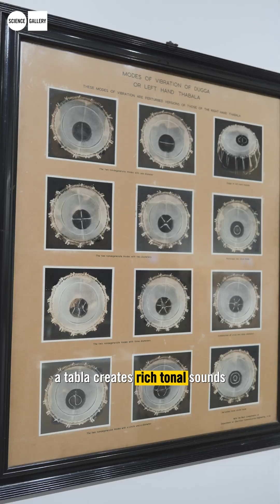The Sound of Raman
Sir CV Raman has several connections to Bengaluru, and one of the lesser-known ones is while he was the Palit Professor of Physics at the University of Calcutta.

He made the announcement of his discovery of 'A New Radiation' on Feb 28, 1928, after which he travelled to Bengaluru to give his first lecture on the subject to the South Indian Science Association at Bengaluru's historic Central College.

Find out more about his work on acoustics that led up to his discovery of what we know today as the Raman Effect.